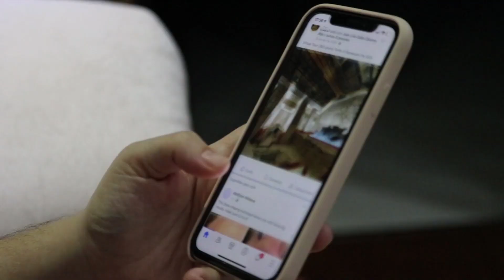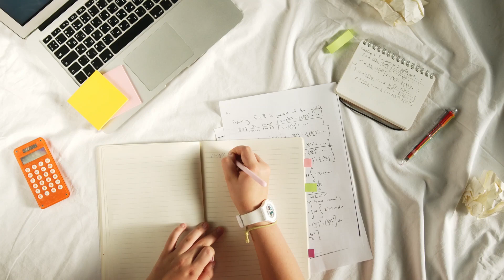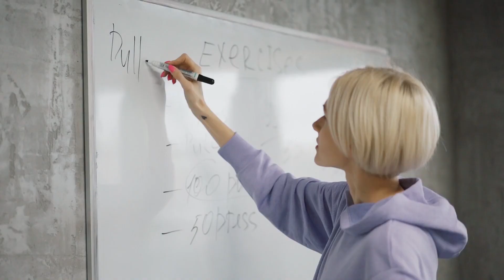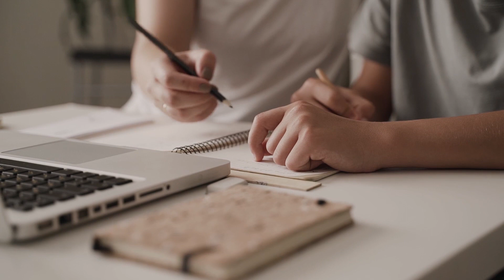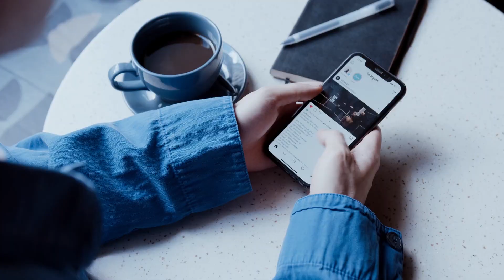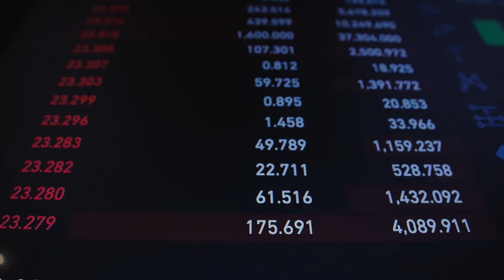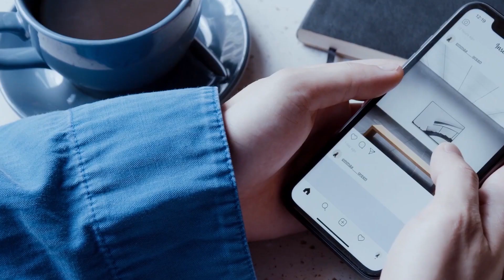Who is Donald Trump? Biography in English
The video is Biography of Donald Trump in English. Who is Donald Trump? we will delve into the life and career of Donald Trump, a prominent American businessman, and politician. Trump was born in Queens, New York in 1946 and inherited a love of real estate from his father. He attended the prestigious Wharton School at the University of Pennsylvania and began working for his father's company, eventually taking over and expanding it into a major force in the New York real estate market.

Donald Trump Bio flamboyant personality and business acumen made him a household name in the 1980s and 1990s. He wrote bestselling books, hosted reality TV shows, and embarked on numerous business ventures. In 2016, he shocked the world by running for president as a Republican, promising to "Make America Great Again."

Despite facing controversy and criticism throughout his presidency, Trump's base of loyal supporters remained fervent, and he continues to be a major force in American politics. Join us as we explore the fascinating life and career of this controversial figure, discussing his successes, failures, and impact on the business and political worlds.

We are here for you to provide the best tech and online earning videos.